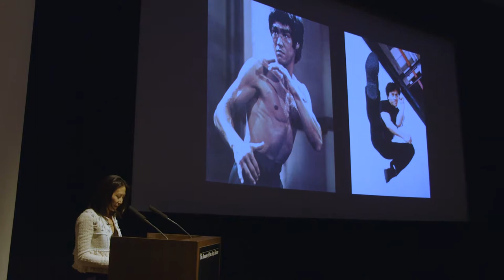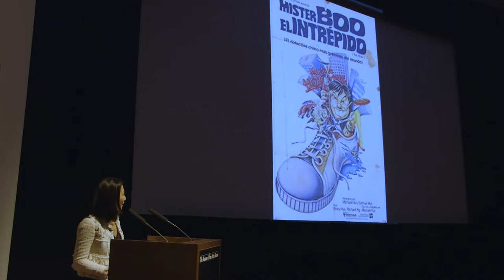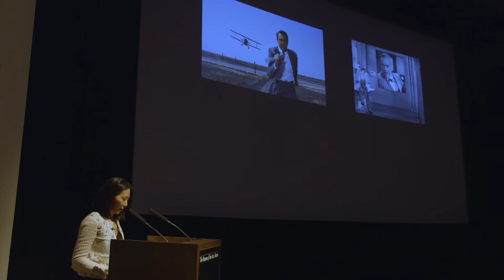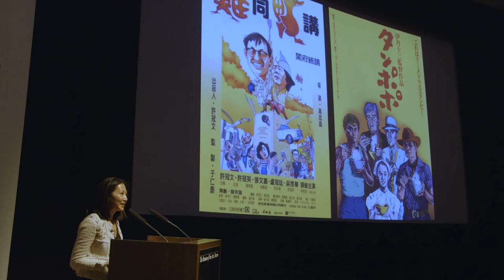MFAH ChickenDuck intro